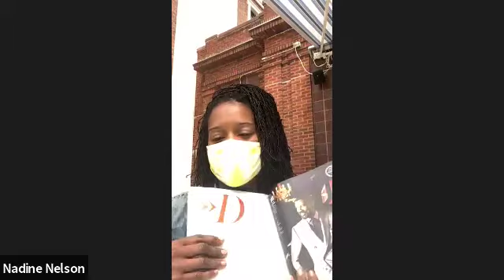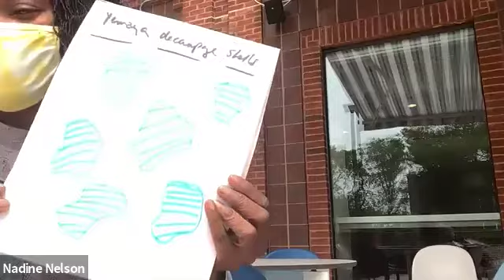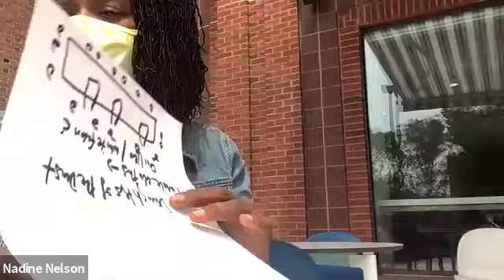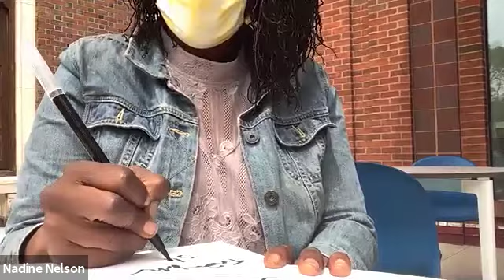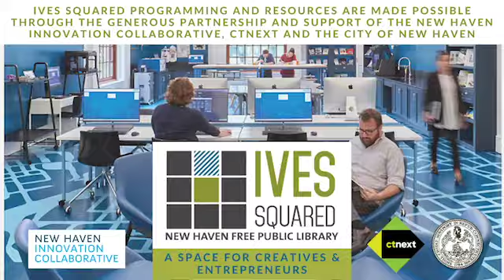Practice, Art, and Play -- Experiential CIR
Being an artist requires practice with the art of play to create for oneself, exhibits, and to develop a body of work.

If you ever wanted to express yourself through art, come support CIR, Nadine Nelson during her office hours to help her construct works for her installations which she will exhibit in September.

Join her on the library patio to create and discuss how to pursue an art practice as we make together, discussing topics like artist statements, how to land your first show, putting together a portfolio and the business of being a creative.

Come with your hands, open mind and love of art. Be ready to learn new art techniques, meet like-minded creatives and leave with inspiration to pursue your creative dreams.